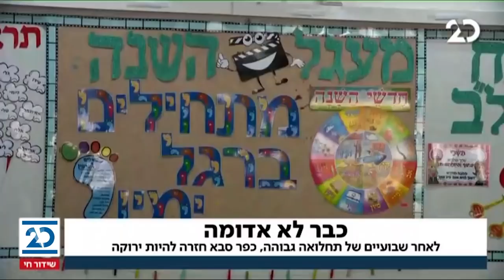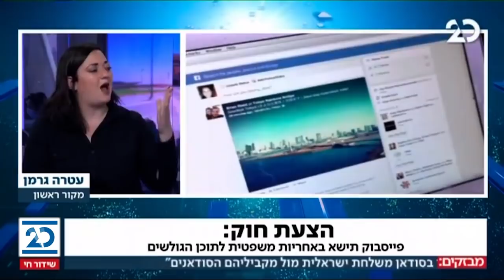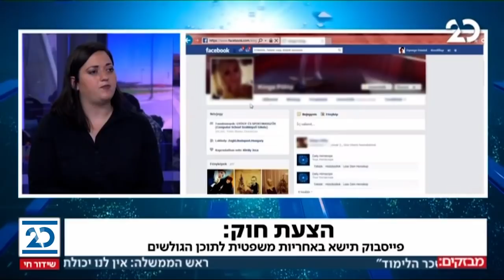זמן כנסת | 25.10.2020 | התכנית המלאה